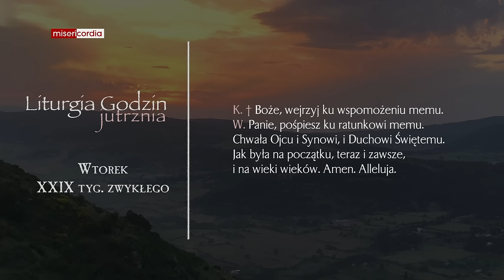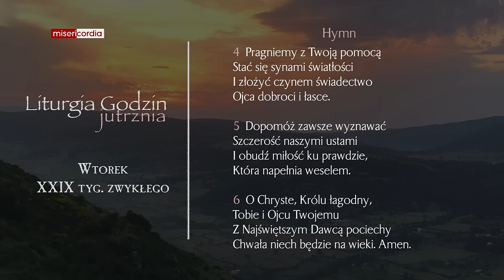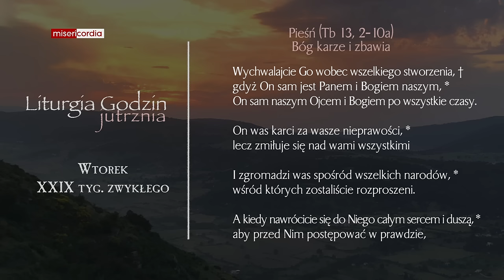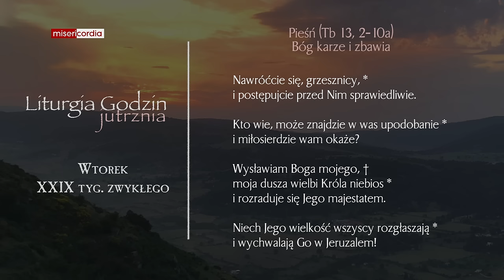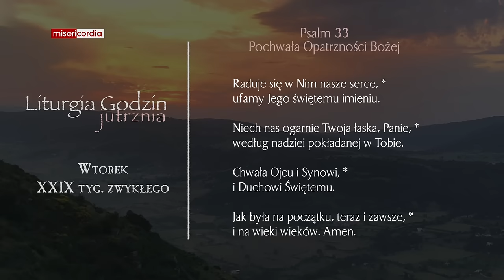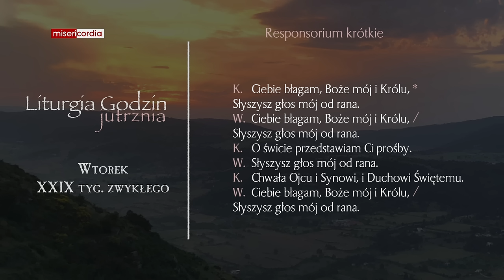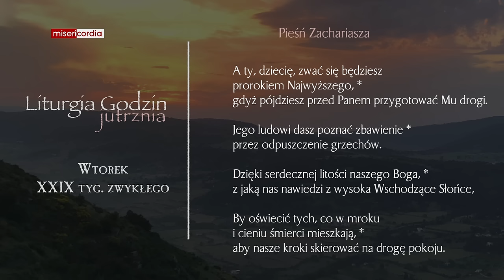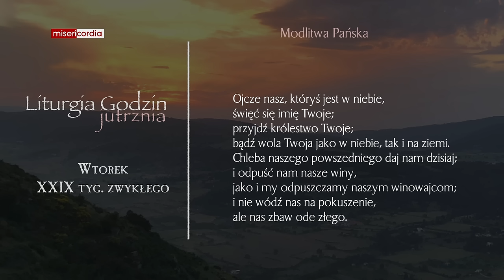Liturgia Godzin | Jutrznia | Wtorek, XXIX tyg. zwykłego